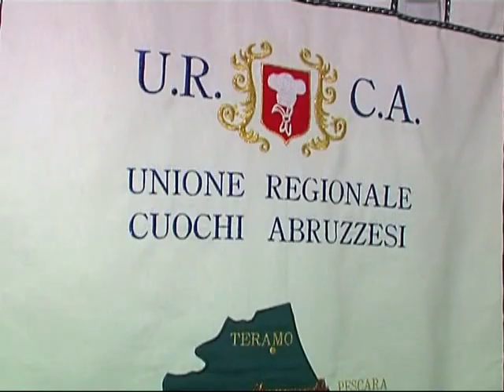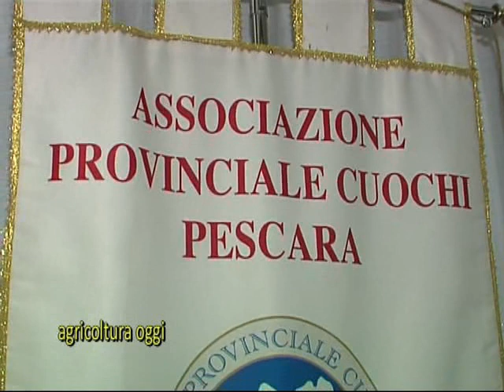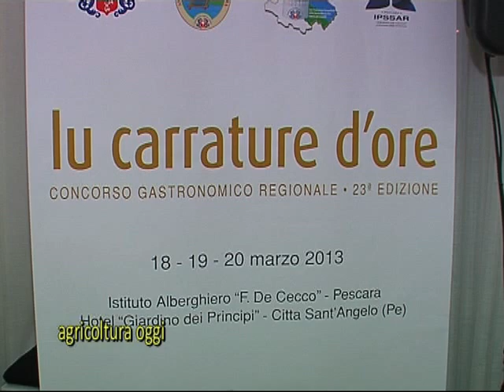carrature-23-2013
Lu Carrature d'Ore 23ma edizione. Organizzazione: Associazione Provinciale Cuochi!